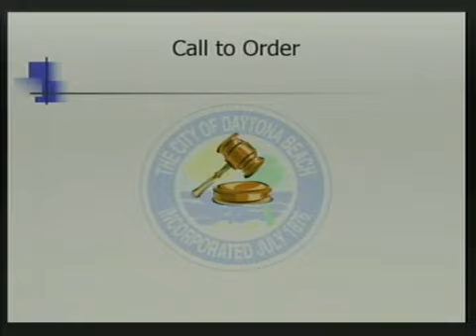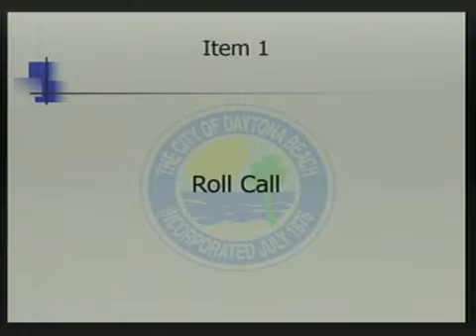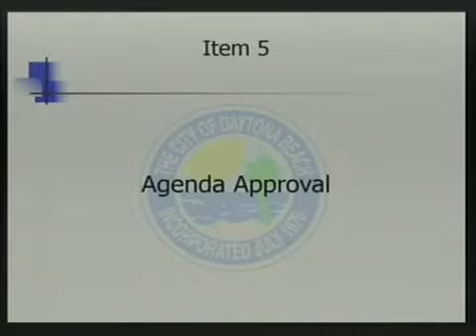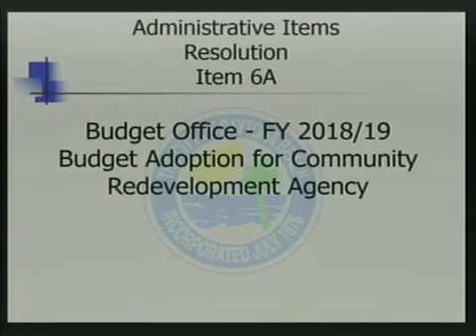Community Redevelopment Agency (CRA) - September 19, 2018